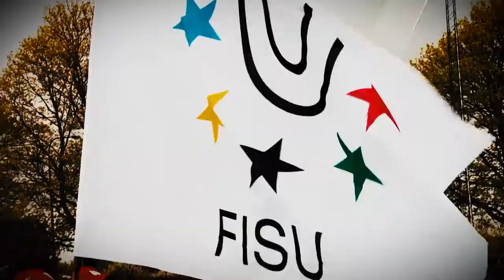11th World University Equestrian Championship 2016 - Flyinge Sweden - FISU 216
Flyinge 29 June - 02 July 2016 - The 11th World University Equestrian Championship has come to an end.

The medal table looks as follows:
Dressage Final
1. Katja Berg (DEN)
2. Ian Cassells (IRL)
3. Koki Nakamura (JPN)

Jumping Final
1. Tuuli Sopanen (FIN)
2. Ryoichi Okihiro (JPN)
3. Clarissa De Lyra (HKG)

Team Ranking
1. Sweden
2. Ireland
3. Japan

Read the full story in the bulletin below.

BULLETIN

Bulletin 6